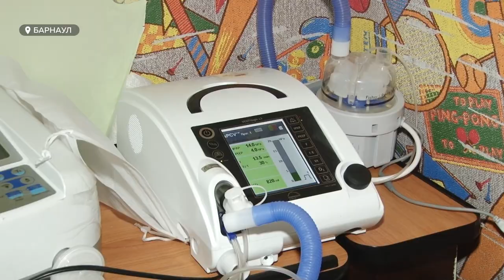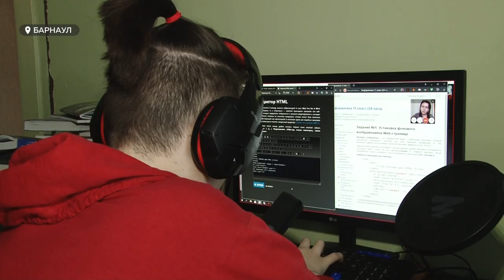Мать подростка с редким генетическим заболеванием не может добиться реабилитации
Барнаульцу, страдающему редким генетическим заболеванием требуется помощь. По рекомендациям медиков, инвалиду необходимо плавать - не реже четырёх раз в неделю. Семья добилась только разового посещения бассейна в неделю. Этого явно недостаточно.